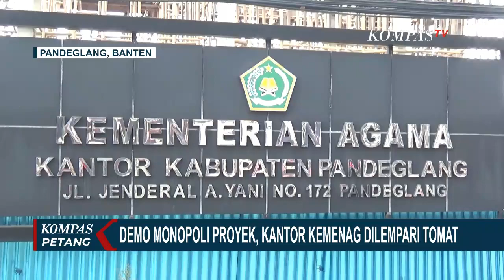Demo Monopoli Proyek, Kantor Kementerian Agama Dilempari Tomat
KOMPAS.TV - Unjuk rasa terjadi di depan Kantor Kementerian Agama Kabupaten Pandeglang, Banten.

Massa melempari Kantor Kemenag, karena menilai ada dugaan monopoli proyek rehabilitasi Kantor Kemenag yang mencapai Rp 2,1 miliar.

Pendemo yang tergabung dalam Gerakan Mahasiswa Islam Indonesia melempari Kantor Kemenag Pandeglang dengan tomat.

Massa menduga ada kongkalikong yang dilakukan salah satu perusahaan dan oknum pejabat Kemenag Pandeglang dalam pengerjaan rehabilitasi Gedung Kantor Kemenag.

Mahasiswa meminta Kementerian Agama dan KPK turun tangan dalam dugaan monopoli proyek ini.

Sementara itu, Kementerian Agama Pandeglang membantah adanya monopoli proyek rehabilitasi kantor Kemenag.

Ia mengatakan, proses rehabilitasi bangunan sudah sesuai dengan peraturan yang berlaku.